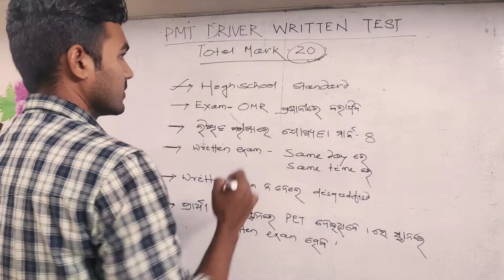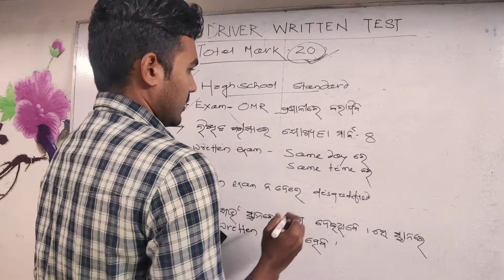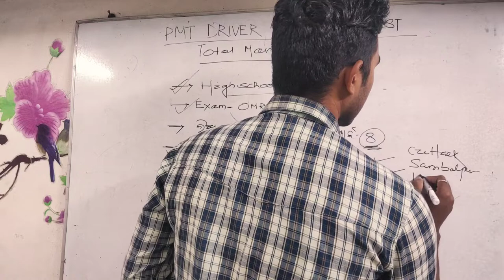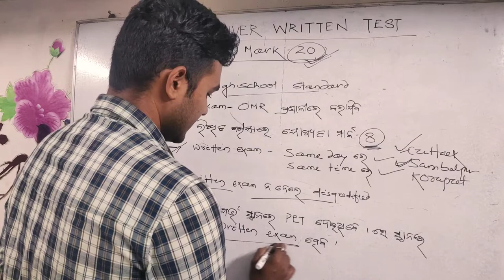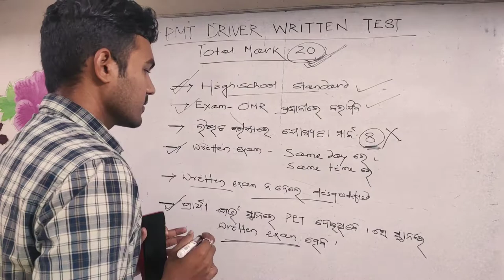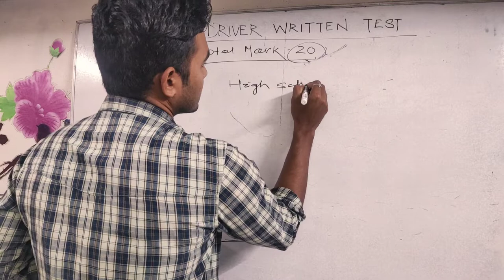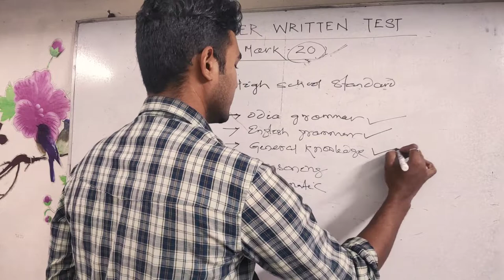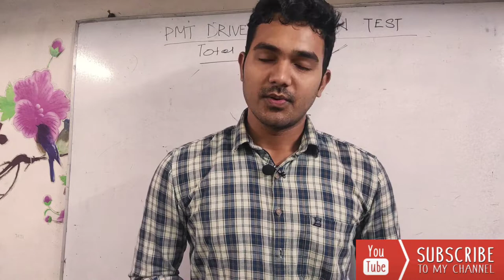PMT driver written test kipori hebo!!kou standard ro exam।kete mark asile qualify!! Odisha police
✓ PMT driver exam High school standard ro hebo
✓exam OMR ପ୍ରଣାଳୀ ରେ hebo
✓exam qualifying mark 8
✓written exam no dele disqualified Hebe